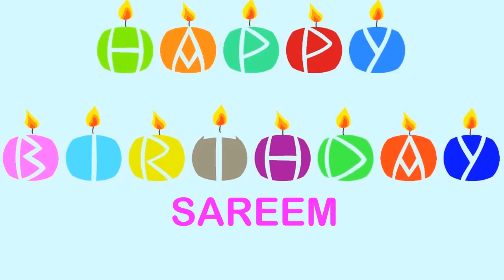Sareem Happy Birthday Wishes & Mensajes